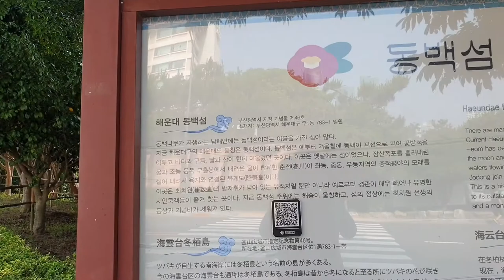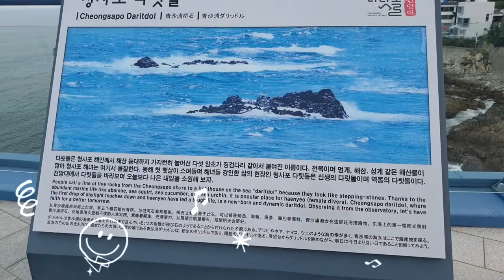갈맷길 풍경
걸으면 좋아요.☆♡☆
걸으면서 명상하는 방법 및 효과

이것이 “숨쉬며 걷기”(걸으면서 숨쉬기)라고 알려진 것이다. 이것은 숨쉬기와 적당한 육체적 활동을 마음챙김과 합치는 행동이다.

이것은 신체적으로 운동을 하고 깊은 명상으로 마음을 이완시킬 수 있는 방법이다. 일상생활에 적용시킬 수 있는 일종의 마음챙김이라고 할 수 있다.

먼저 이 개념은 약간 헷갈릴수도 있다. 하지만 경험해보면 그 효과에 놀랄 것이라고 확신한다. 많은 운동선수들이 이미 이 방법을 일상 생활에 적용시키고 있다.

걸으면서 명상하는 방법으로 마음을 훈련해보자
걸으면서 명상하는 방법을 배워서 부정적인 감정들을 없애보자
명상은 시작했지만 원하는 결과는 얻지 못하는 사람들이 많이 있다. 알다시피 마음챙김은 일반적인 휴식의 방식보다 훨씬 더 많은 것을 의미한다.

이 훈련은 본질을 확인하는 동시에 마음을 쉬게 하고, 이 복잡한 환경에 더 잘 임하고 받아들일 수 있도록 다른 차원의 의식을 경험하도록 도와준다.

그 목표가 아주 만족스럽고 진정한 개인의 성장을 촉진한다고 하더라도, 모든 사람들이 이것을 자신의 삶에 적용시킬 수 있는것은 아니다.

하지만 육체적인 운동에 뭔가 더 원한다면 이 글에서 소개하는 방법을 참고하여 걸으면서 명상을 해보자. 걷기와 명상을 동시에 할 수 있다.